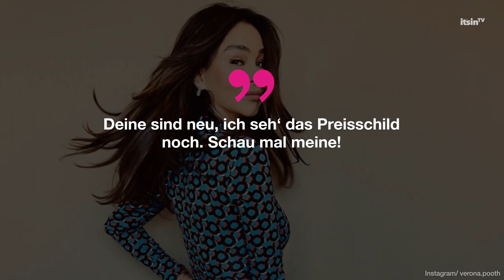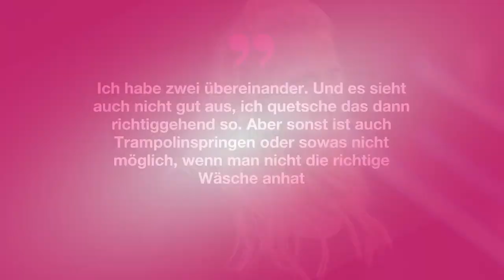Schöneberger und Pooth im Busen-Talk: "Schau mal meine!" | It's in TV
Im Podcast „Mit den Waffeln einer Frau“ von Barbara Schöneberger haben wir ja schon so einiges gehört, aber ihre neueste Folge sprengt wirklich alles.
Zu Gast war diesmal Verona Pooth und die beiden Frauen kamen schnell auf ihre jeweiligen Vorzüge zu sprechen.